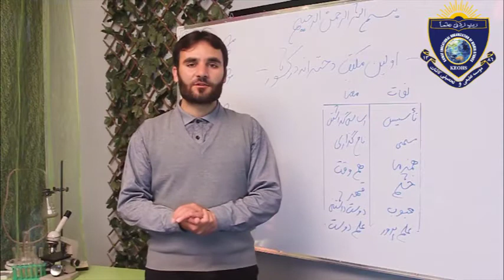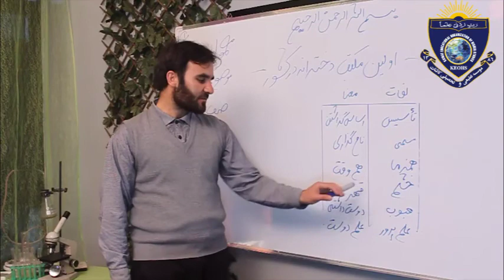Dari Class 5 Lesson 9